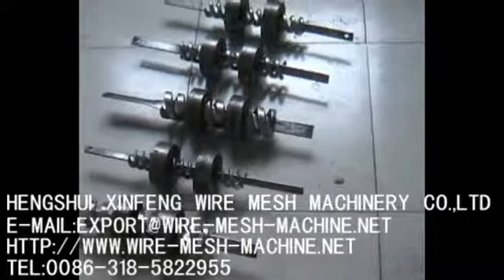BARBED WIRE MACHINE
Contact:Manager Li